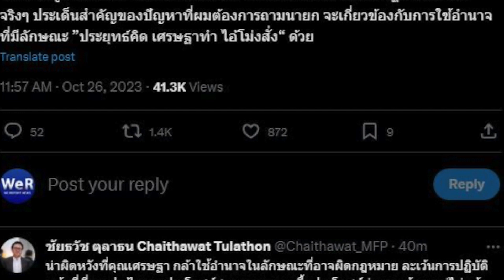"ชัยธวัช" โพสต์เดือด! "ไอ้โม่งสั่ง" หลังนายกฯ ไม่ตอบกระทู้สด